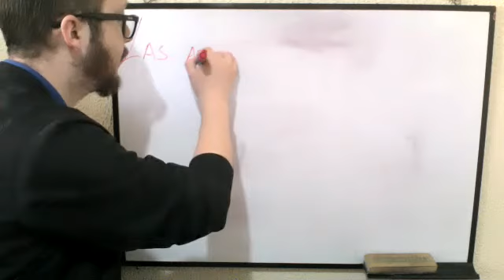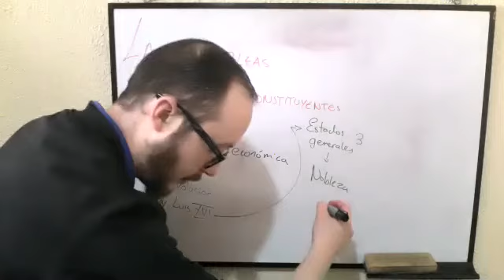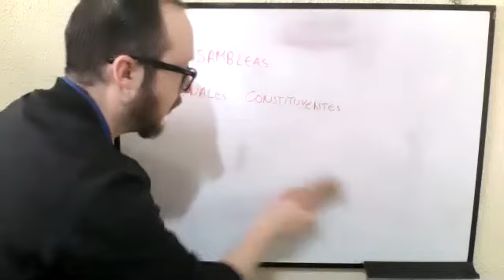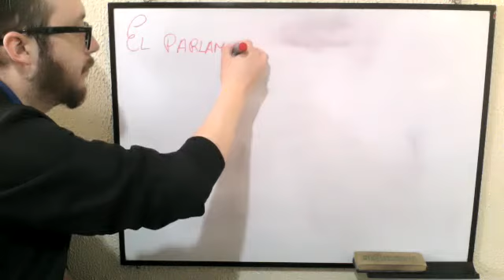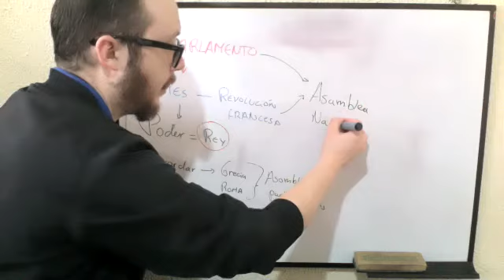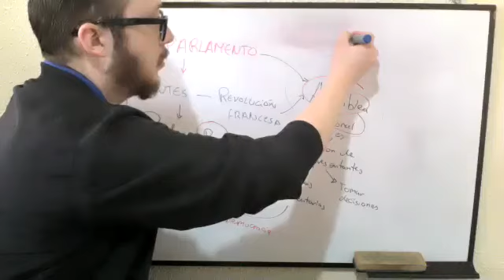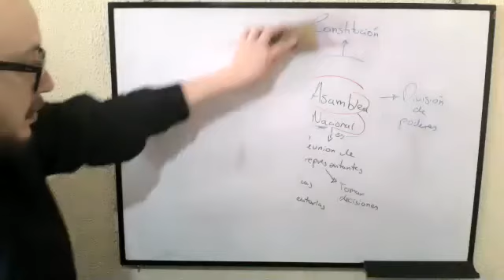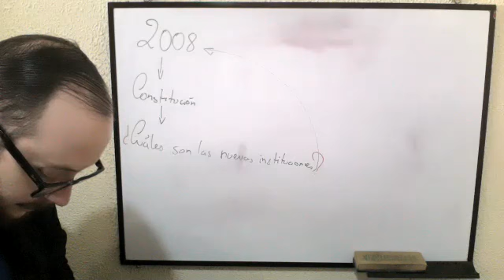2BGU A CIUDADANÍA CARLOS 01ABR2021